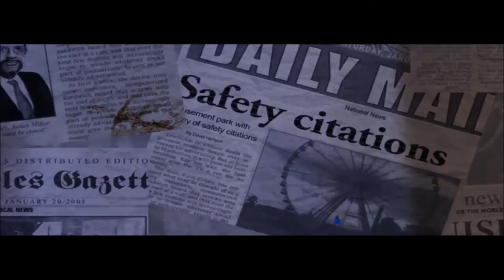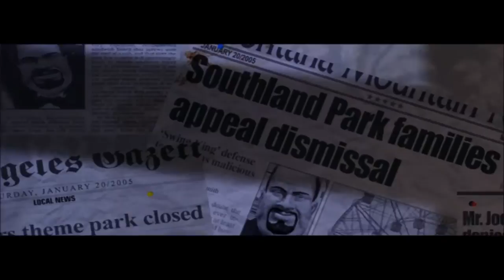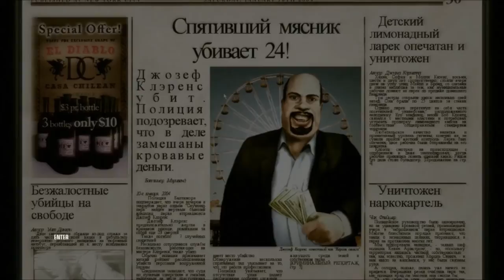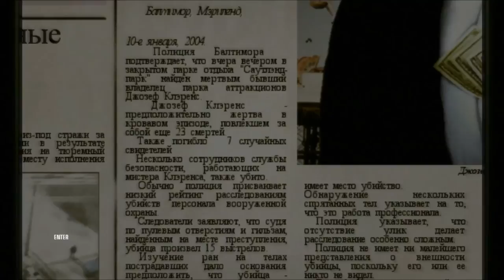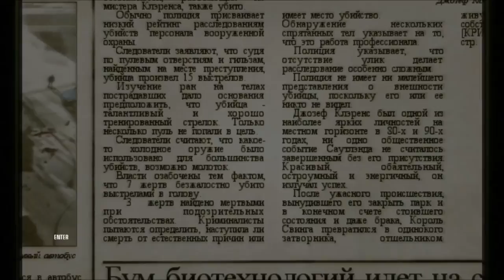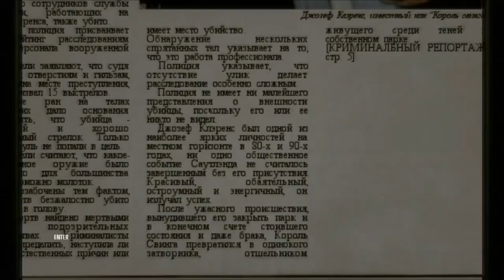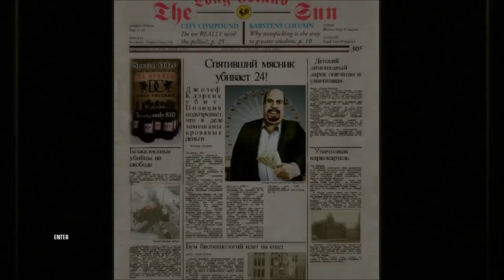Смерть шоумена ● Hitman: Blood Money #1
ஜ ஜ